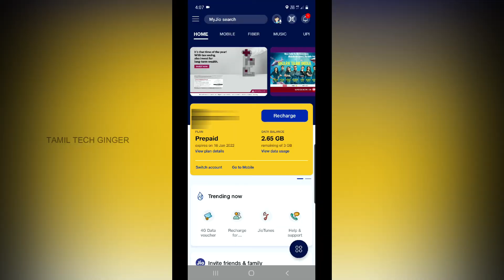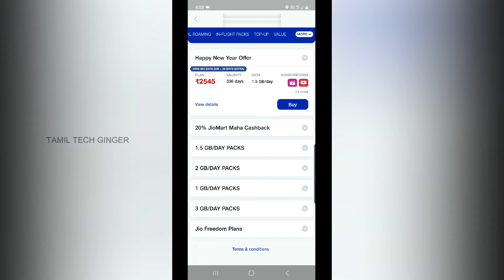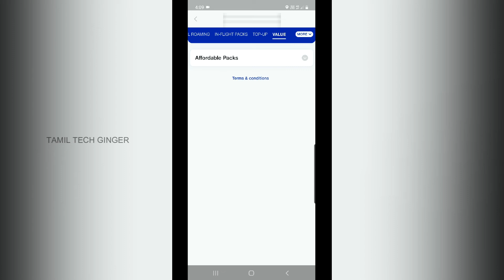JIO வின் Happy New Year 2022 Recharge Plan ₹2545 | Removed ₹ 1 Prepaid on MyJio App in Tamil 2021